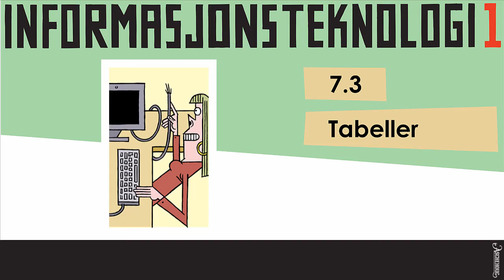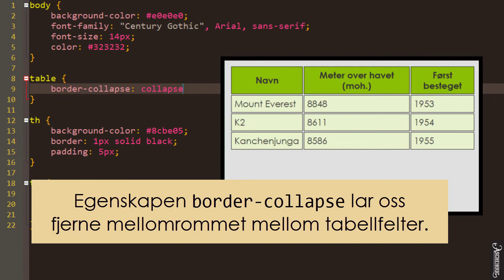Kap. 7.3 Tabeller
Video som viser hvordan vi kan bruke CSS til å endre utseende på tabeller.